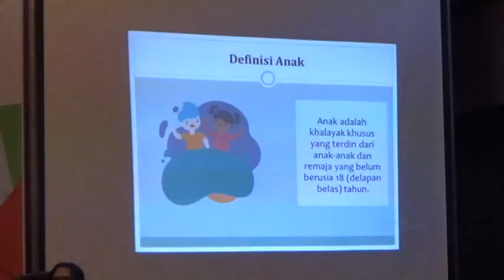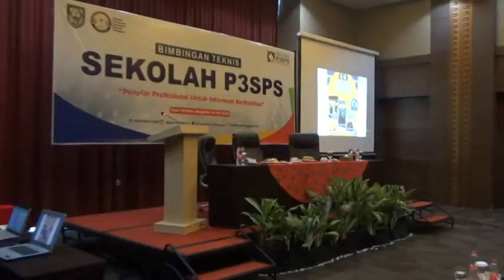Masyarakat Bengkulu Diajak Awasi Konten Siaran